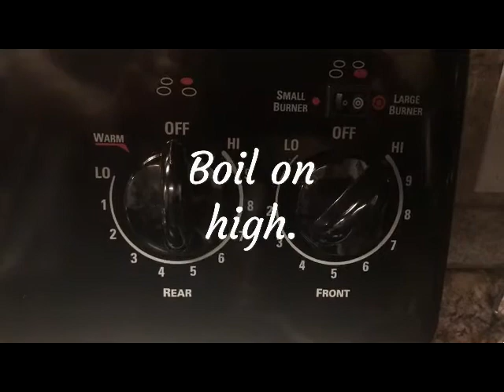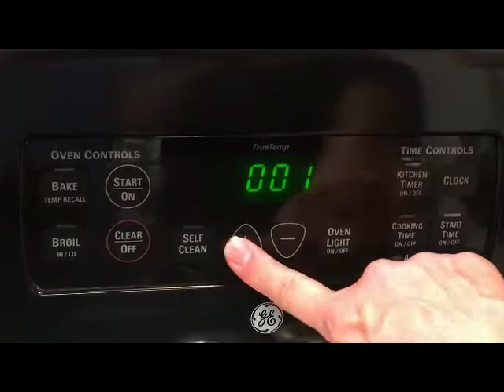Sweat Italian Sausage Recipe